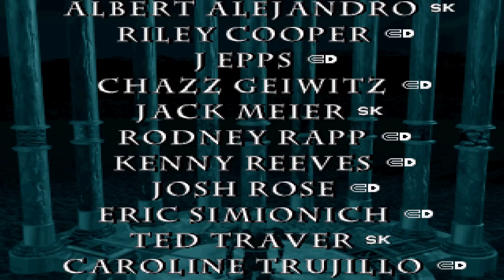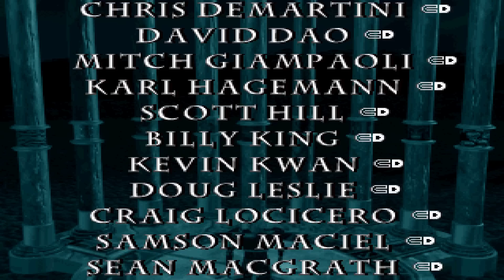Let's Play Blood Omen - Legacy Of Kain I - Teil 34: FINALE - Endkampf an den Säulen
Das große Finale von Blood Omen - Legacy Of Kain 1:
Kain erreicht die Säulen von Nosgoth und belauscht ein Gespräch zwischen dem Nekromanten Mortanius und dem Alchemisten Anacrothe, den beiden letzten verbliebenen Hütern der Säulen. So erfährt Kain, das es von Anfang an Mortanius war, der ihn ermorden ließ um ihn danach als Vampir auf die Hüter des Kreises zu hetzten. Den Mortanius will den Kreis vernichten (seinen eigenen Tod miteinkalkuliert). Er tötet Anacrothe und stellt sich schließlich Kain zum Kampf.
Nachdem auch Mortanius tot und die letzten beiden Token an Kain gingen, offenbart sich der wahre Strippenzieher. Ein dämonisches Wesen, das von Mortanius Besitz ergriff - der Unaussprechliche. Diese Kreaur ist für den Tod von Ariel und den Verfall der Säulen verantwortlich, den es will deren Niedergang.
Kain kann auch dieses Wesen bezwingen, doch es fehlt ein weiterer Hüter um die Säulen zu reinigen - der Hüter des Gleichgewichts, Ariels Nachfolger.
Kain wird vor eine Wahl gestellt, die über das Schicksal von ganz Nosgoth entscheiden wird.

VIELEN DANK! für eure Treue und das ihr mich auf meinem ersten Lets Play begleitet habt.

Wenn ihr mehr von Legacy Of Kain wollt, dann besucht meinen Kanal, dort findet ihr im Laufe des Jahres die komplette Reihe und viele Specials: